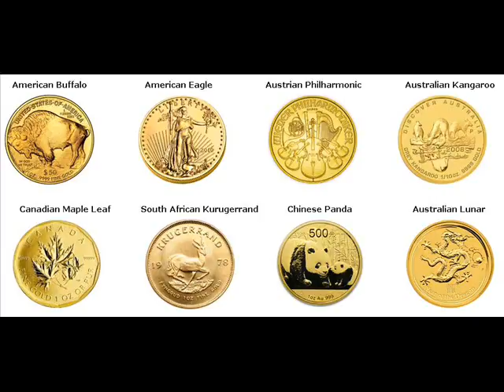Gold Bars For Sale De Kalb St. Lawrence New York